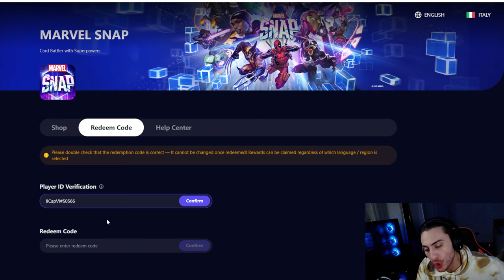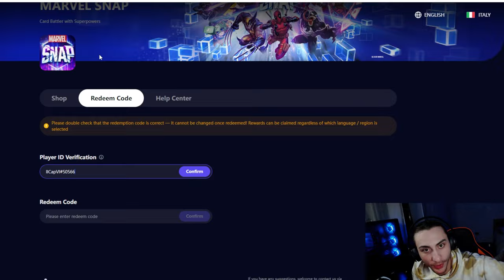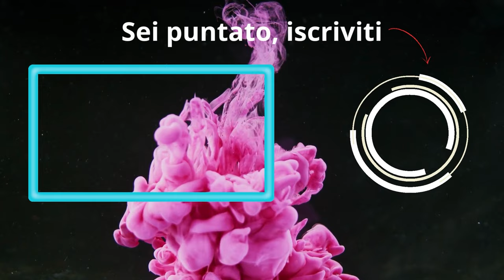Oggi Codici per voi e WAAAAR MACHINE! | Marvel Snap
- DECK:
# (1) Nightcrawler
# (1) Ebony Maw
# (2) Armor
# (3) Caiera
# (3) Hope Summers
# (4) Shuri
# (4) War Machine
# (4) Crossbones
# (5) Taskmaster
# (5) Vision
# (6) She-Hulk
# (6) The Infinaut

0:00 Come ottenere i codici
2:24 Come riscattare i codici
3:02 Il Mazzo
4:20 Primo Game con Location Nuova
7:05 Secondo Game - Alto Evo
10:50 Terzo Game - Follie
14:48 Quarto Game - Laboratorio di Shuri con Shuri
16:45 Quinto Game - Il Predict